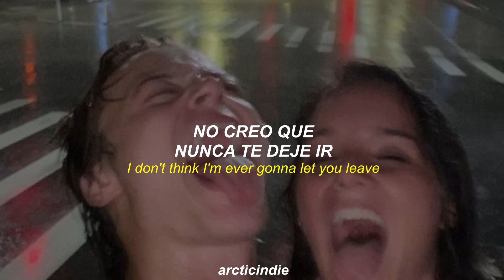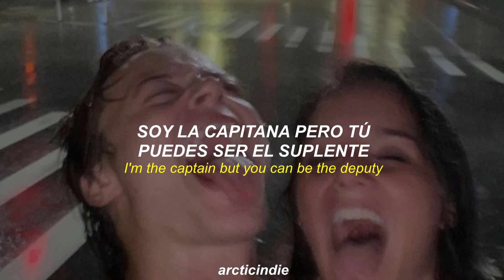alex g & emily yacina - treehouse (letra español e inglés)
lyrics!
"Do Not Enter" is written on the doorway
Why can't everyone just go away?

What do you think of my treehouse?
It's where I sit and talk really loud
Usually

Ooh

I'm the captain but you can be the deputy
I'm really glad you think I'm so funny
I don't think I'm ever gonna let you leave

"Do Not Enter" is written on the door way

Ooh